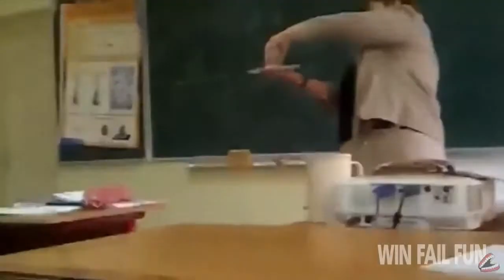FAIL Compilation FEBRUARY 2015 Best Funny Videos WinFailFun